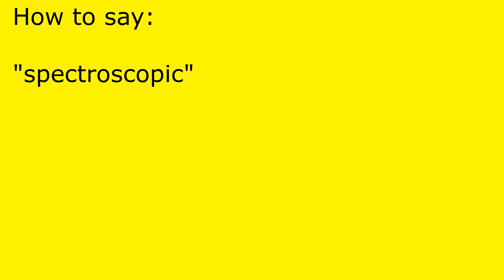How to pronounce spectroscopic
spectroscopic pronunciation.